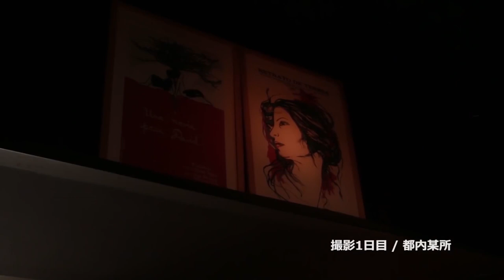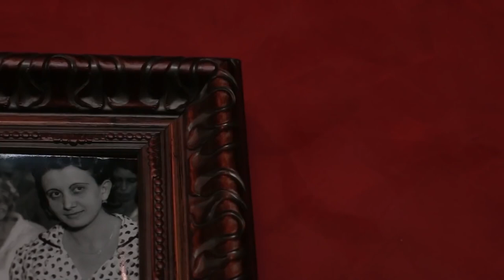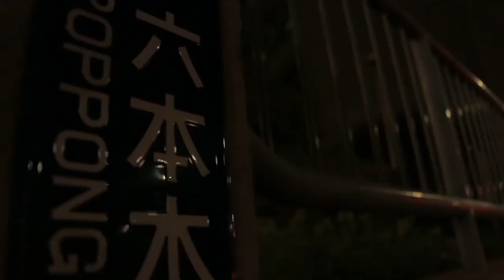MAKING 上西恵 Jonishi Kei 1st Photobook AKB SKE NMB HKT